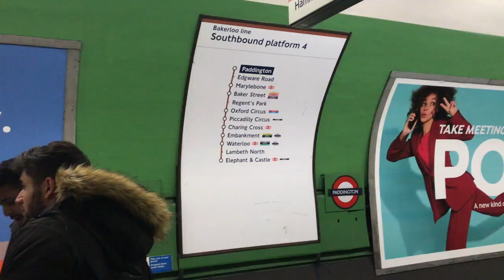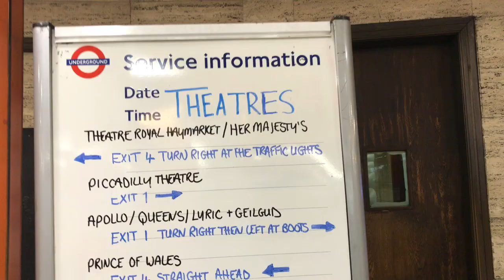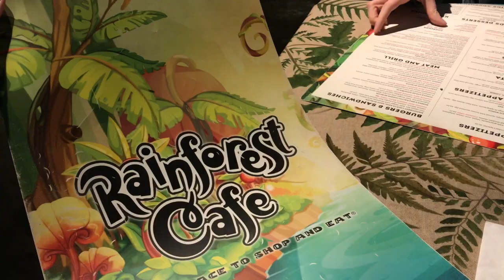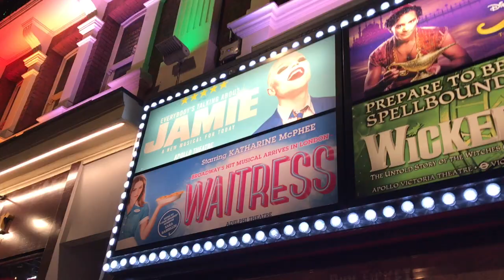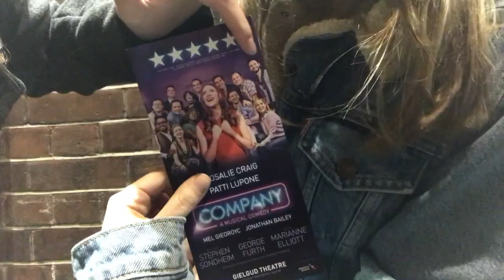Study Away Vlog 10 // COMPANY in the West End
Hello everyone, welcome to the best day of my life. Maya and I, on our first FULL FREE DAY, head into London on the tube to see Company in the West End.

We successfully maneuvered our way through the city early enough to go to The Rainforest Cafe, China town, get a wax hand, and Stage Door 'Company' in the freezing cold (in hopes of finding Miss Lupone). Not to mention watch Patti Lupone, Rosalie Craig, Patti Lupone, Richard Fleeshman and the entire cast of Company slay onstage, only to return home safe and sound to our flat here in Oxford.

London truly has my heart.